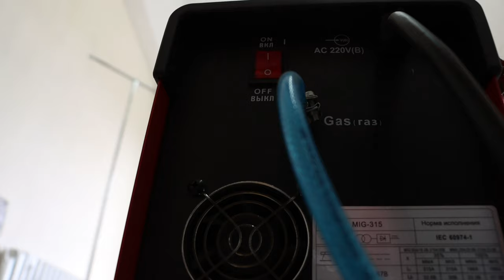DIY Wooden Wheelbarrow in the Garden 🌻 Wheelbarrow Planter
This is a decorative planter for the garden made out of pallet wood. It's a super easy project you can make in a day or so using basic tools.